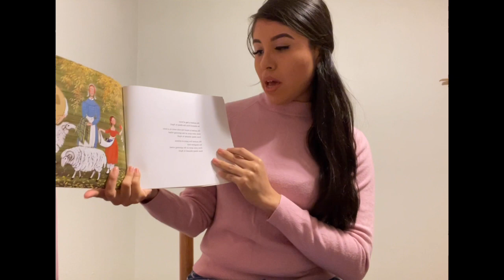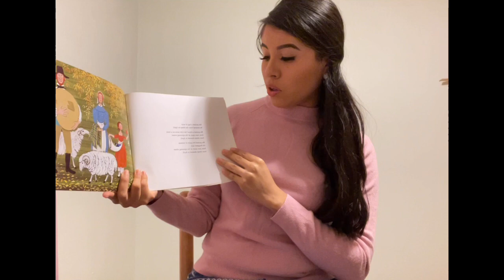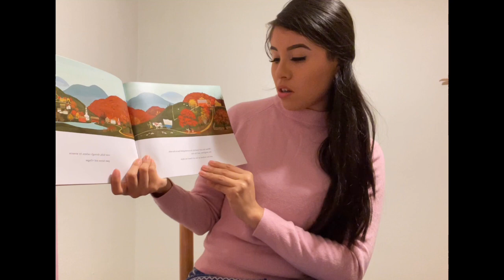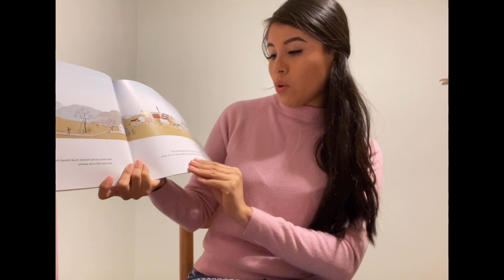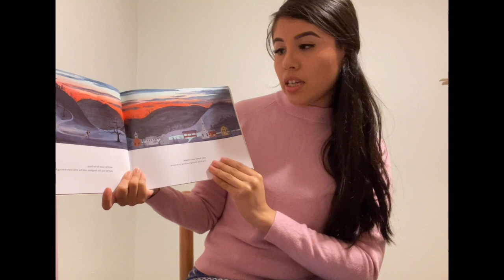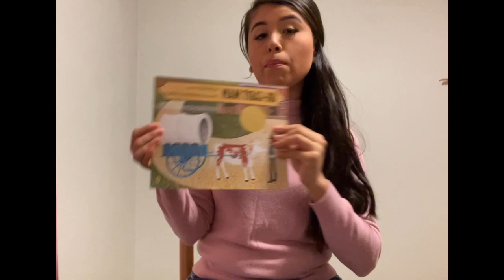Ox-cart man read aloud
UHD Spring 2021